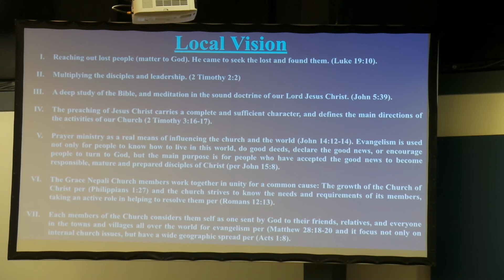Grace Nepali Church's History, Vision and Staff - Pastor Ramesh Mainali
Pastor Ramesh Mainali presenting at the Grace Nepali Church Launching and Ordination Service at Reston Bible Church in Dulles, VA, USA